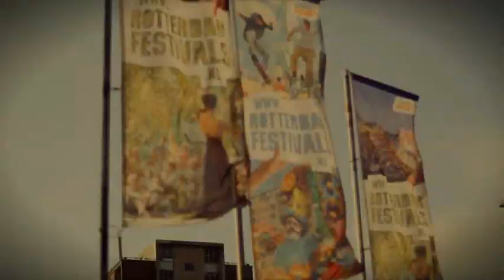Dunya Festival 2011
Dunya Festival uitgegroeid tot een trendy muziekevenement met veel muziek, poëzie en letteren van nu. Headliner is de Jamaicaanse Horace Andy, onder meer bekend van de triphopband Massive Attack. Daarnaast staan onder meer de energieke funkband Bongomatik, reggae-, dub- en rockgroep Dubioza Kolektiv uit de Balkan en de kolkende partyformatie La Pegatina op een van de vijf Dunya-podia.